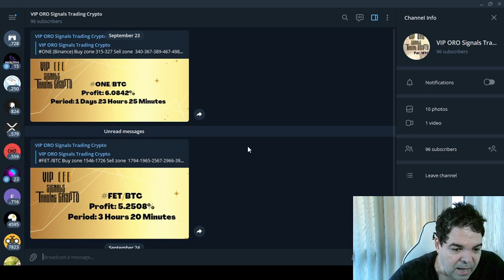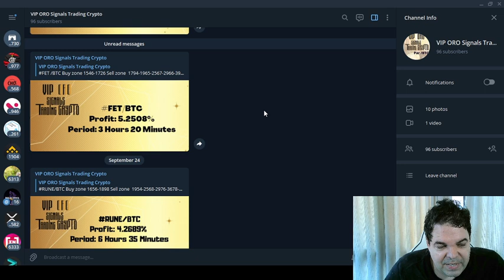Sala de Sinais VIP ORO Signals Trading Crypto - RESULTADO!